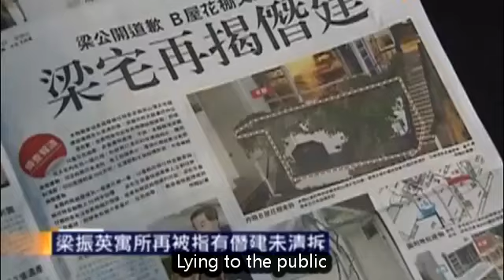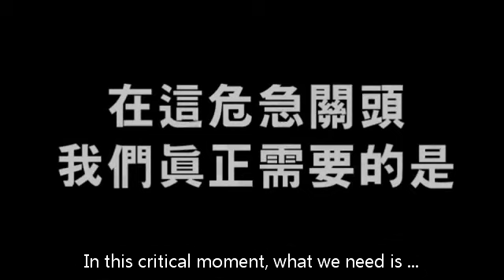September 9, choose our destiny ("9月9日 選擇我們的命運" with English sub-title)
Hong Kong is becoming an unfamiliar one.  Who is being our Legco members affecting our lifestyle greatly.  As our land like PRC more and more, if you still have hope, please look carefully who is helping us truly.  Make your vote on September 9 and change the destiny of Hong Kong!